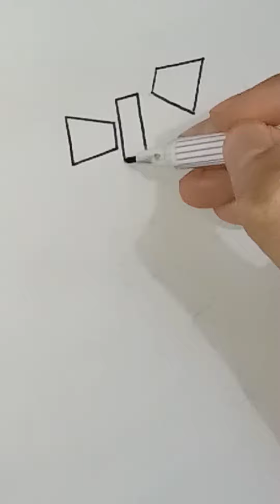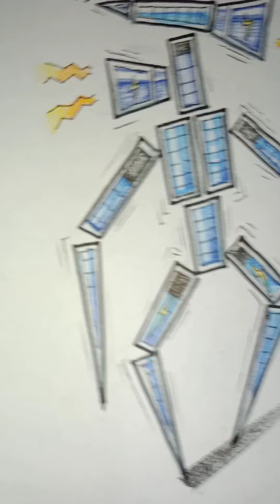Battery SirenHead ice🔋วาดง่ายๆ